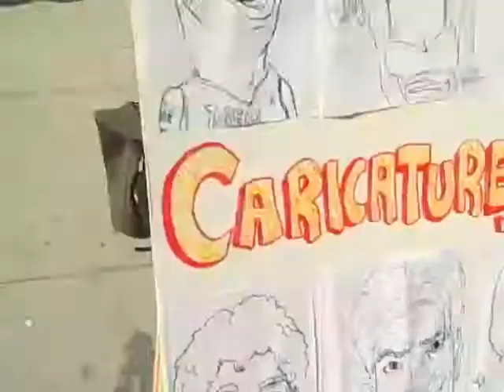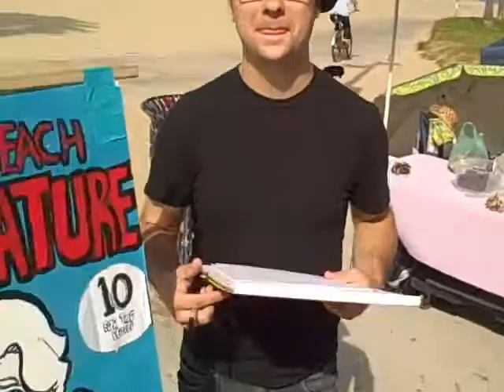VENICE CARICATURE ARTIST